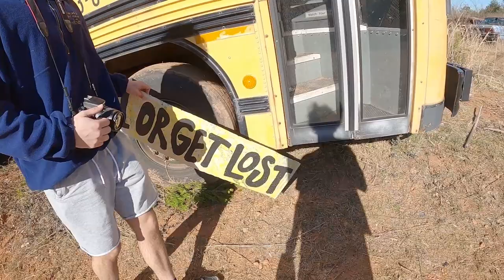The SPOOKY School Bus GRAVEYARD (North Georgia) || Episode 15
In this video y,all will travel with me to a unique junkyard in North Georgia called The School Bus Graveyard. At The School Bus Graveyard old school buses and cars are turned into magnificent pieces of artwork. Come along with me and Andrew as we explore The School Bus Graveyard. I hope y'all enjoy!

GoPro Hero 8
GoPro Floating Grip
GoPro 3.5mm Mic Adapter
Rode Compact External Microphone
Zeadio Handheld Stabilizer
Lightweight Tripod
SanDisk 512GB Extreme microSD